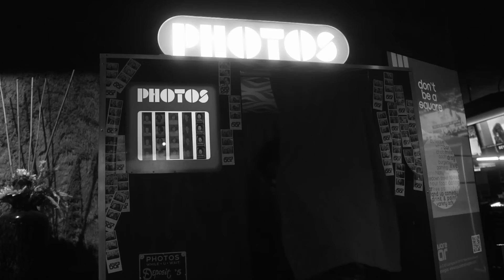BOTW Hough “Midnight In Vegas”